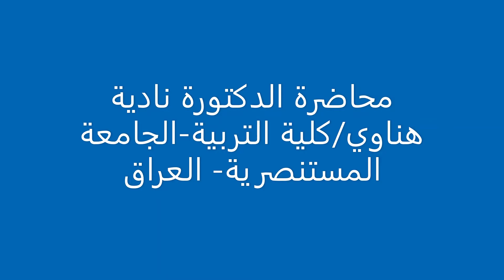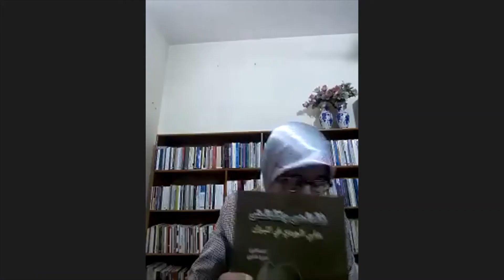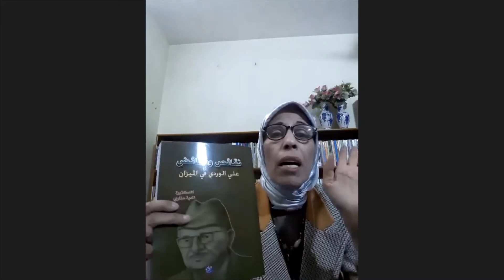د علي الوردي قراءة جديدة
ضمن نشاطات منتدى الثقافة ألقت الدكتورة نادية هناوي محاضرتها المعنونة "الدكتور علي الوردي.. قراءة جديدة" وذلك يوم الجمعة الأول من تشرين أول 2021.